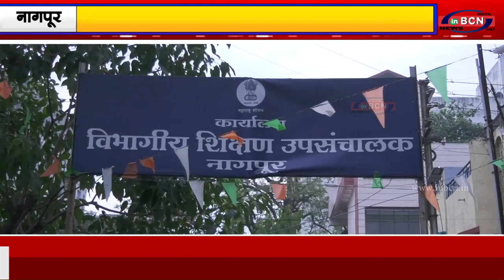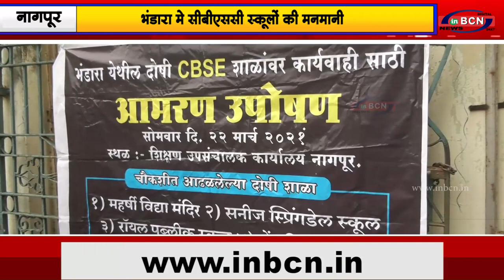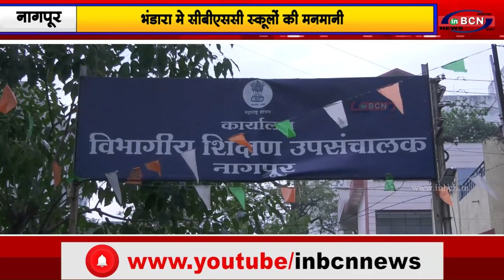सीबीएससी की स्कूलों पर करवाई की मांग |INBCN NEWS